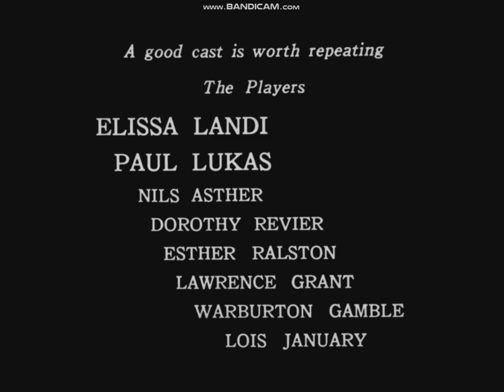Universal Pictures closing (1933)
the end. "By Candlelight" (1933).